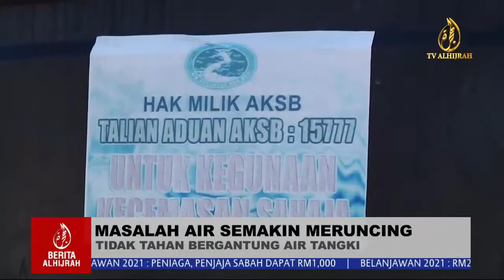MASALAH AIR SEMAKIN MERUNCING, TIDAK TAHAN BERGANTUNG AIR TANGKI